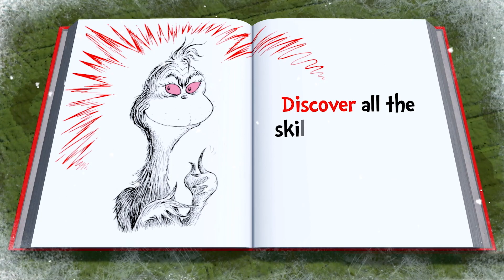The Grinch: Christmas Adventures - Gameplay | PS4, PS5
The Grinch: Christmas Adventures has been designed with families in mind, with accessibility features for the youngest of gamers, as well as an asymmetric co-op mode where the second player takes control of the Grinch’s canine companion, Max.